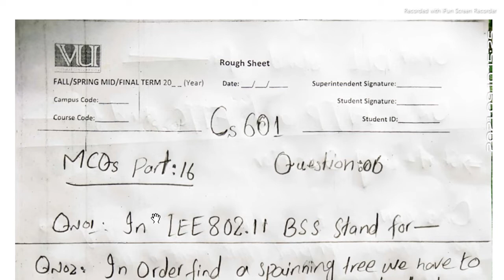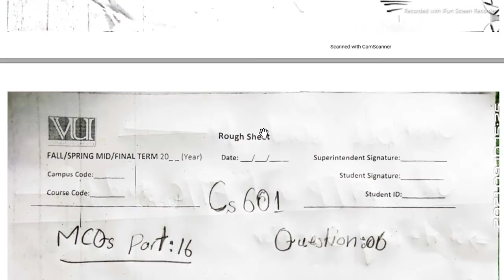||Cs601 Current paper leak||Cs601 Final Term Current Paper leak||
_____________/Hashtag\__________________